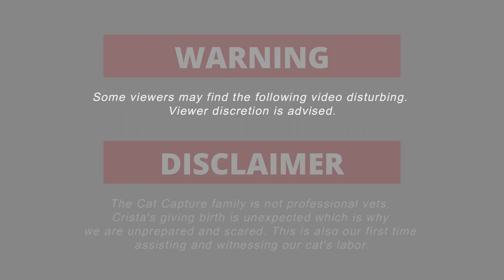Cat Giving Birth: Crista gave birth to 4 kittens | The Cat Capture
A pregnant cat gives birth to kittens. Labor takes several hours.